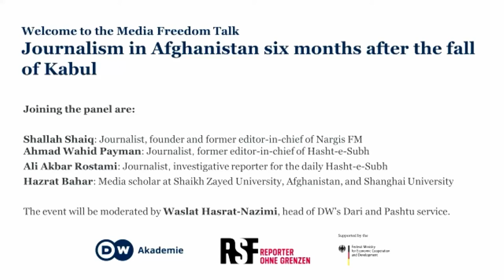Journalism in Afghanistan | Deutsche Welle | Reporter ohne Grenzen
Welche Perspektiven hat der Journalismus in Afghanistan? Zu dieser Frage hat Reporter ohne Grenzen im Februar, sechs Monate nach dem Fall von Kabul, hochrangige Journalist*innen auf ein Panel gebeten, gemeinsam mit der Deutschen Welle Akademie.

Teilgenommen haben die Journalist*innen Shallah Shaiq, Ahmad Wahid Payman, Ali Akbar Rostami und der Medienwissenschaftler Hazrat Bahar. Moderiert hat Waslat Hasrat-Nazimi, Leiterin der Dari- und Paschtu-Redaktion der Deutschen Welle.